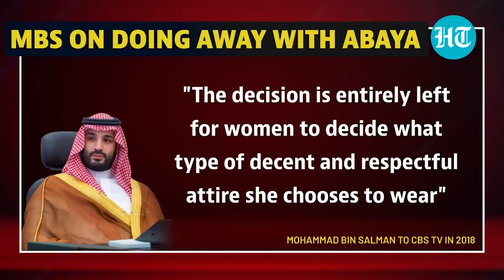Saudi bans 'Abaya' for Muslim students in exam halls; Crown Prince orders adhere to uniform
Saudi Arabia has banned women from wearing Abayas in examination halls. The Saudi Education and Training Evaluation Commission (ETEC), which is responsible for accrediting educational and training systems, along with the Ministry of Education, said that female students must wear school uniforms inside exam halls, which adhere to the kingdom’s public decency regulations. Watch this video to know more.